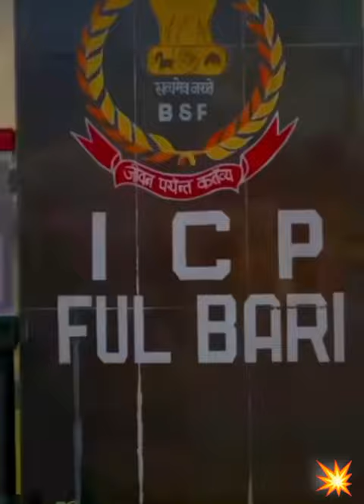BSF BAGHA BORDER PARED 💥💥.BSF SHORT VIDEO ❤️.